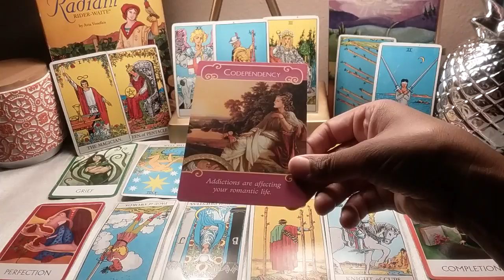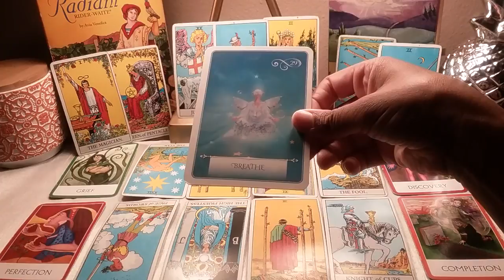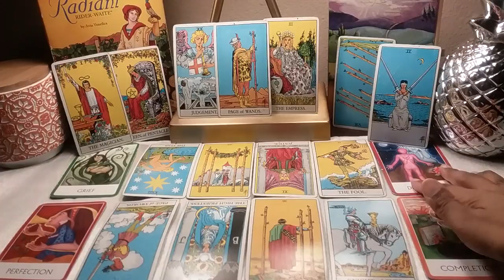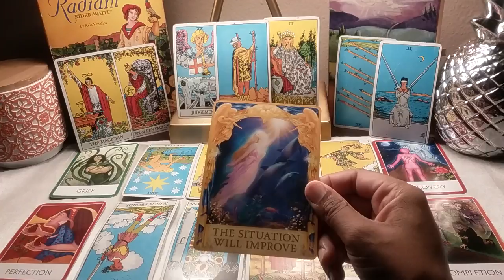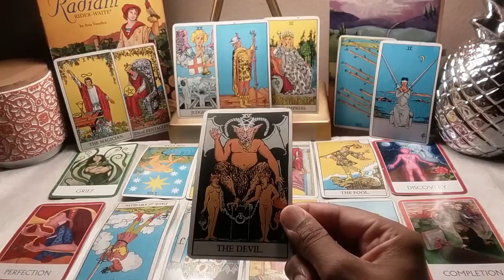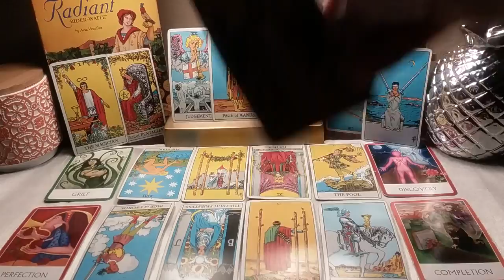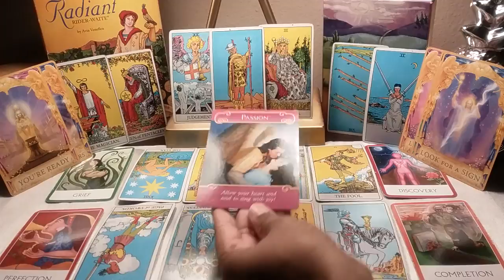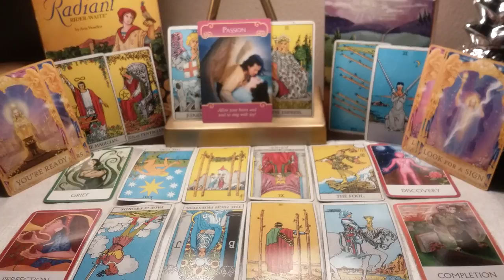youtube video 5FBziVMjs-w